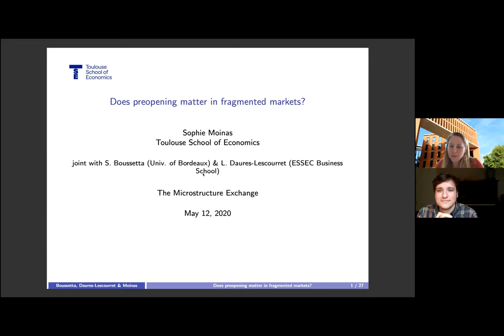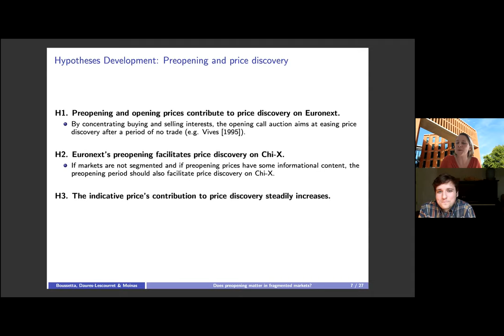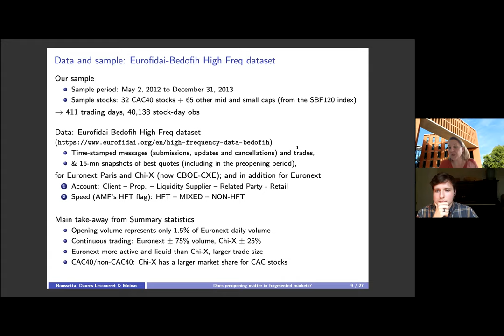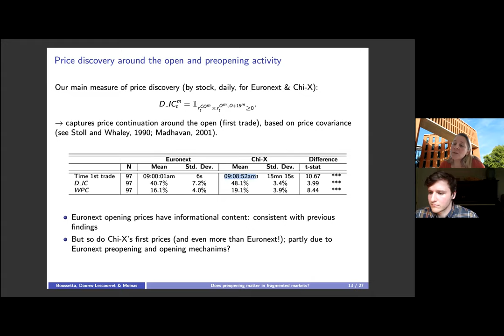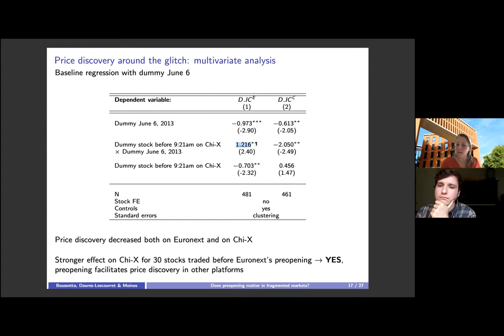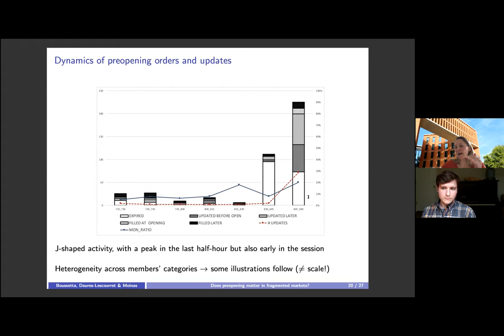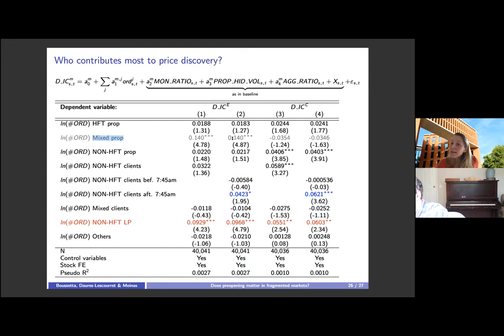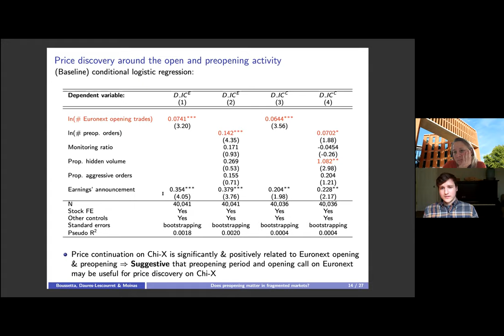The Microstructure Exchange: Sophie Moinas (Toulouse School of Economics)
Does preopening matter in fragmented markets?
with Selma Boussetta (University of Bordeaux) and Laurence Lescourret (ESSEC Business School)